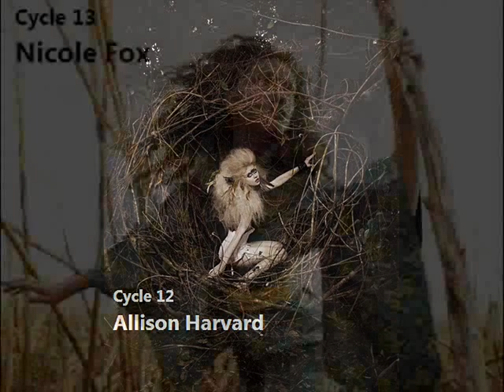Best Pictures of Each Cycle (ANTM 1-18)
Cycle 1 - Elyse's Snake
Cycle 2 - Shandi's Glasses
Cycle 3 - Yaya's Beauty Shot with Hands
Cycle 4 - Kahlen's Nature Shot
Cycle 5 - Nicole L's Black and White Beauty Shot
Cycle 6 - Joanie's Toy Embodiment
Cycle 7 - Eugena's Bullfight
Cycle 8 - Renee's Tribal Shot
Cycle 9 - Jenah's Rock Climbing
Cycle 10 - Fatima's Fuerza Bruta
Cycle 11 - Lauren Brie's Fierce Eyes
Cycle 12 - Allison's Bird Shot
Cycle 13 - Nicole F's Biracial
Cycle 14 - Raina's Perfume Ad
Cycle 15 - Ann's Fallen Angel
Cycle 16 - Brittani's Moroccan Woman
Cycle 17 - Laura K's Greek Sports Shot
Cycle 18 - Laura L's Silkworms Shot